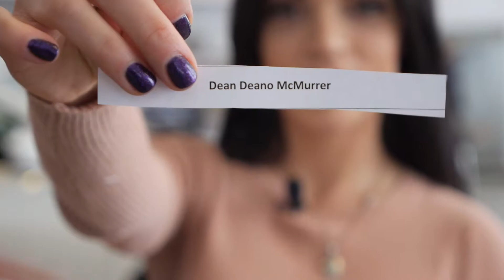Grey Cup Give Away - West End Nissan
West End Nissan gives away a trip for two to the Grey Cup in Ottawa!